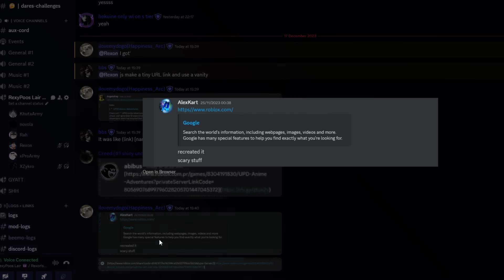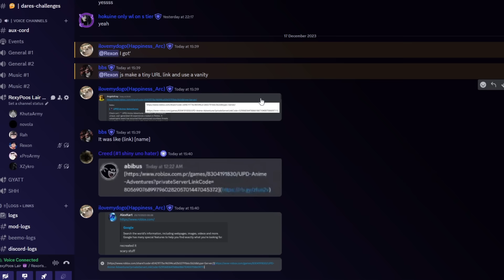*SCAMS* ARE EVERYWHERE IN ANIME ADVENTURES! Heres HOW TO *AVOID* ALL OF Them